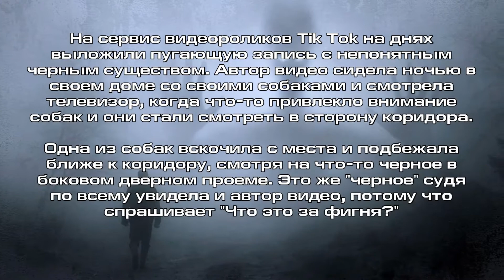Странное черное существо в доме попало на видео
На сервис видеороликов Tik Tok выложили пугающую запись с непонятным черным существом. Автор видео сидела ночью в своем доме со своими собаками и смотрела телевизор, когда что-то привлекло внимание собак и они стали смотреть в сторону коридора.